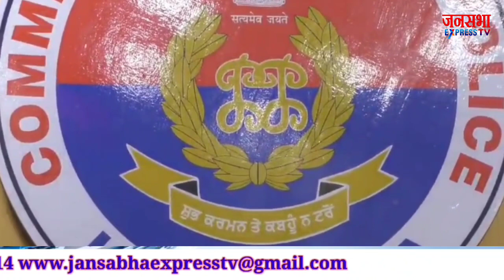अंधे कत्ल केस की गुत्थी को सुलझाते हुए लुधियाना पुलिस ने दो दोषियों को किया काबू